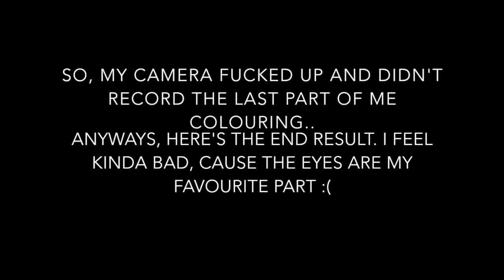Male!Belarus Speedpaint (Hetalia)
So, I decided to try with a small speedpaint. I don't know how well I did and I hate the fact that I lost some of the video..

I used my phone to film with and i used iMovie to edit it (The best I could, lol)
I also used Touch and Spectrum Noir markers for colouring and Artline fineliners for the outlines.